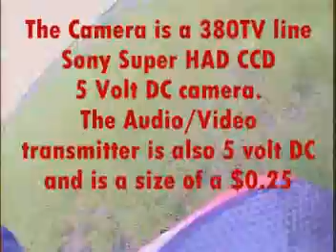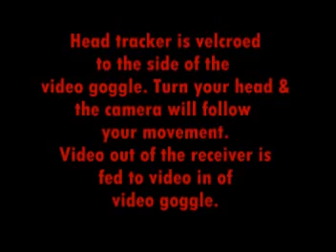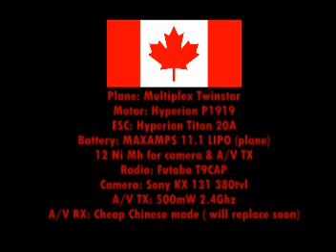Avalon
Flying over Avalon Acres (April 29th, 2007)with a 8dB patch (receiving) antenna. Still using a cheap Chinese made audio/video receiver which will be replaced this week.